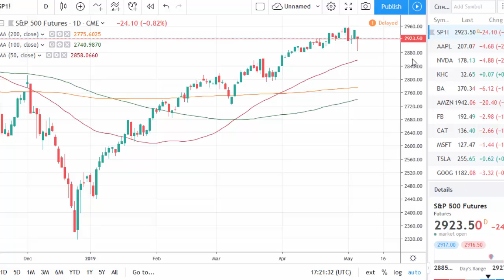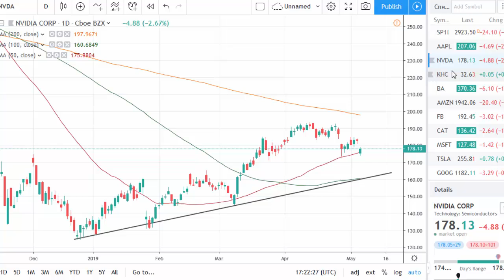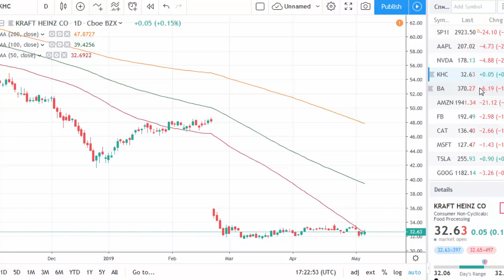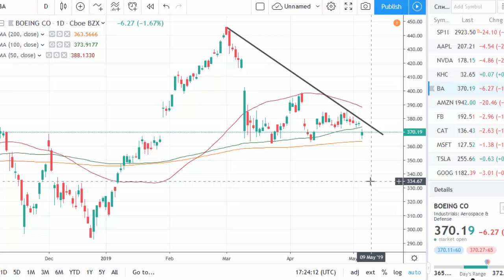Market after the Trump shock | tradimo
US President Donald Trump has shatered investors' belief that the United States and China are close to a trade deal.